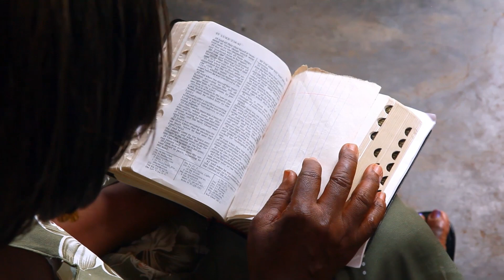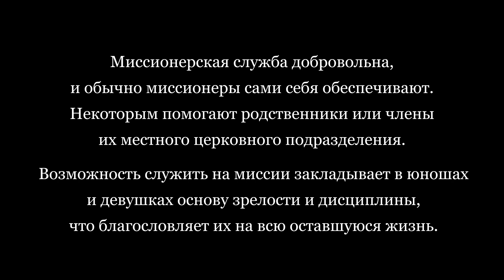Миссионеры Иисуса Христа (105-1)